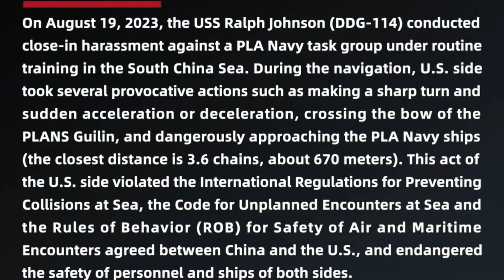China releases video of US warship’s proactive actions against PLA ship near Chinese Xisha Island